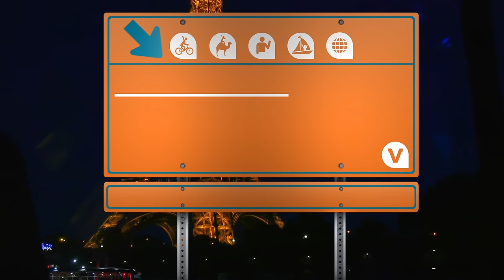Seine River Dinner Cruise in Paris, France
Enjoy a beautiful dinner cruise down the Seine River in Paris.

Cruise by the most iconic attractions in Paris while enjoying a three-course à la carte dinner. Relax and be entertained by a band with live music, and admire the bright lights of Paris after the sun sets.